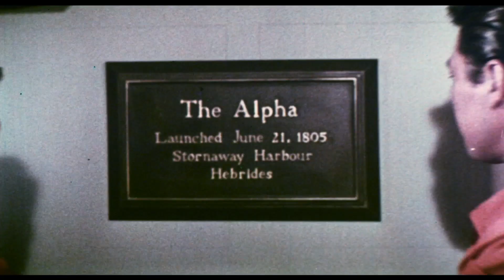Latitude Zero • 1969 • Theatrical Trailer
“An attack of evil upon a fantastic city eleven miles beneath the sea!”
Theatrical trailer for LATITUDE ZERO (1969).